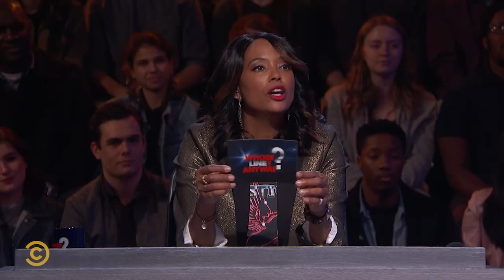Very Weird Newscasters 🤣! | Whose Line Is It Anyway? | Comedy Central Africa.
Whose Line Is It Anyway on Comedy Central, DStv Ch122